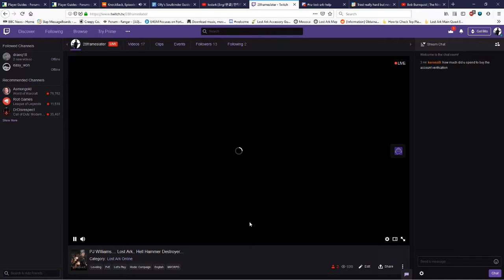Destroyer + Warlord tier 4 raid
오메가Beefcake stream